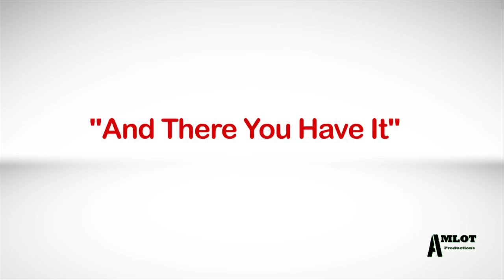2015 The Carolina Sports District Episode 8